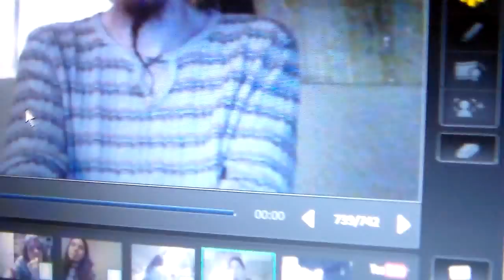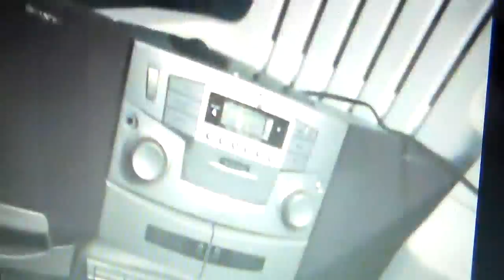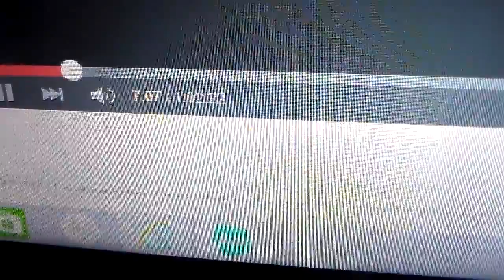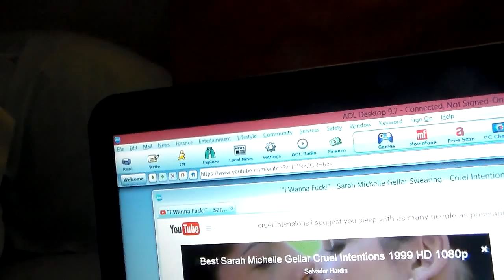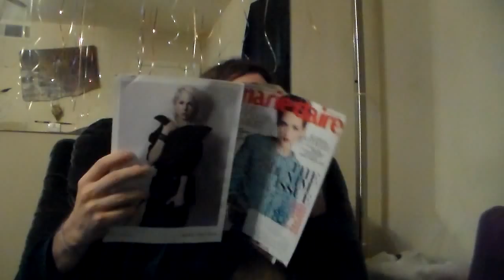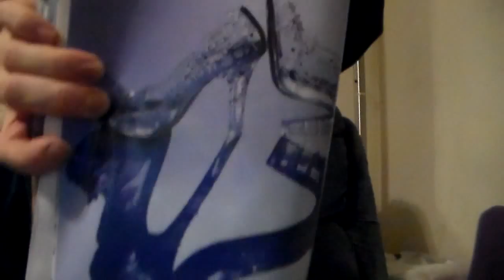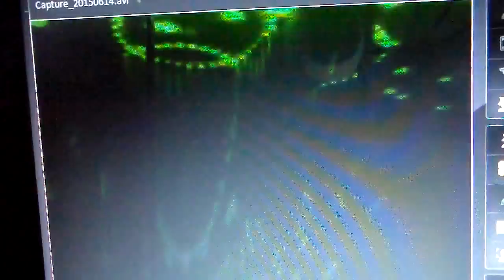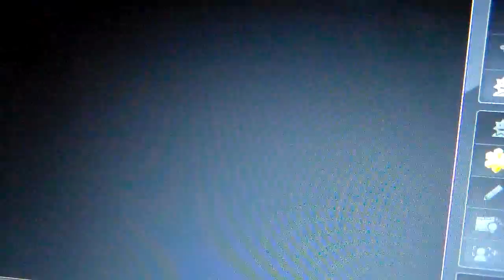Astrology Pillow sex Talk Part 2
Thier whale Be More Versions and Parts Two This  eye have Compuder Complicateions so Bare  with the me .

Music video by Salt-N-Pepa performing Let's Talk About Sex. (C) 1991 The Island Def Jam Music Group
Music
"Let's Talk About Sex" by Salt-N-Pepa (Google Play • iTunes • AmazonMP3)

This is From MY Other YOuTube AcCount
UniCoRnMushroom